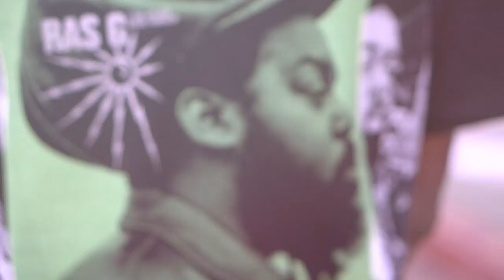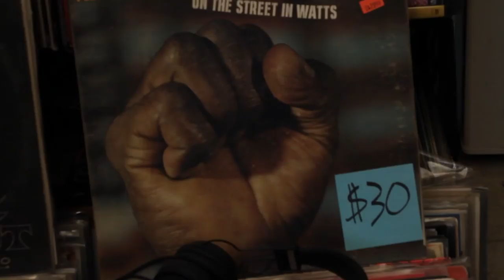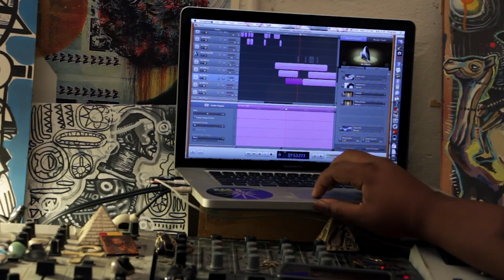Georgia Anne Muldrow Discusses the late Ras G, Spirituality, Culture, and LA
The Minister of Info JR interviews the legendary producer and vocalist Georgia Anne Muldrow about the passing of her musical comrade Ras G. She speaks on how spirituality leads her, and was always a part of the Leimert Park/LA music experience that she grew up in. She also addresses people saying Black people in the U.S. have no culture as well as music and culture being her weapons of choice.